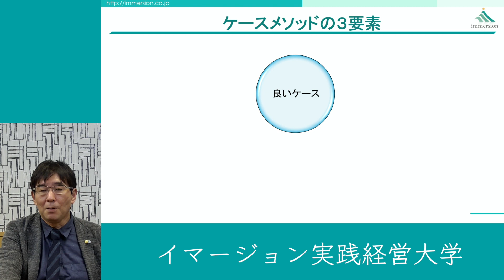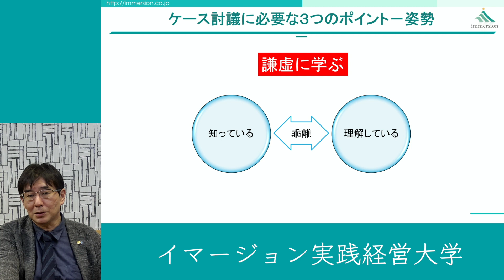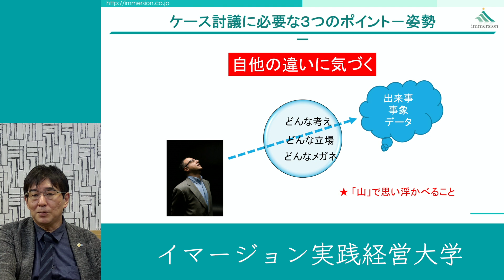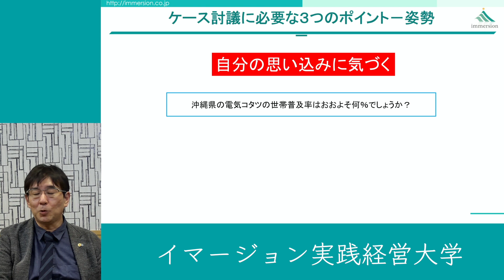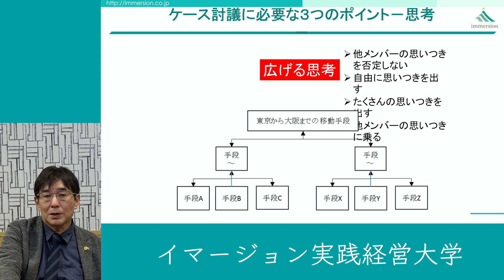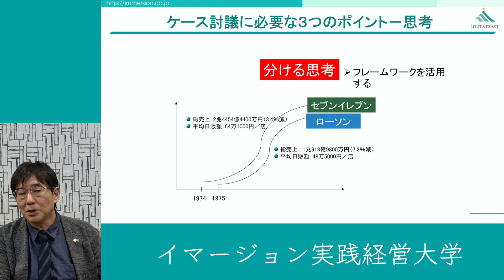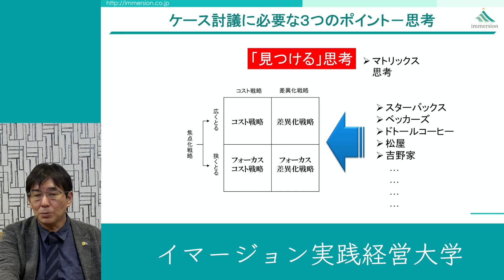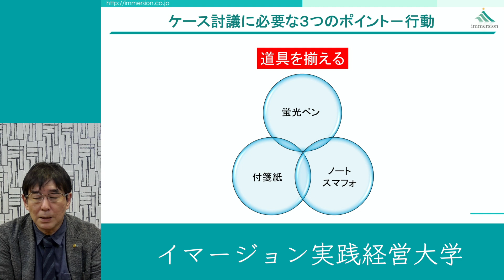ケースメソッドとは#302イマージョン実践経営大学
#302「ケースメソッドとは」